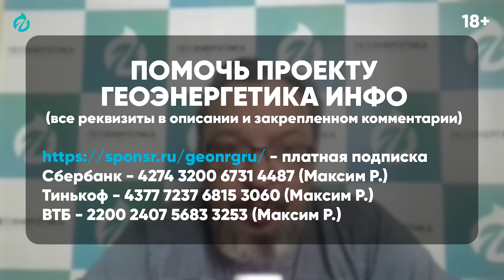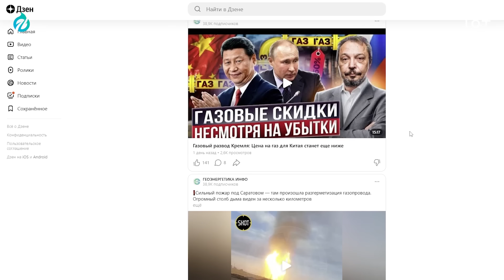☢️ АЭС в Казахстане: Какая АЭС НУЖНА Стране и кто её ПОСТРОИТ?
Референдум по строительству АЭС в Казахстане. Быть или не быть АЭС в Казахстане? Какое будущее выберет Казахстан? Россия, Франция, Китай или Корея? Разбираем опыт Узбекистана, где Росатом строит и традиционную АЭС, и малые модульные реакторы (ММР). Взвешиваем все "за" и "против" в контексте энергодефицита и важности закрытого ядерного топливного цикла. Узнайте, какие технологии рассматривает Астана и какие факторы влияют на этот стратегический выбор. Также рассмотрим необходимость взвешенного подхода к принятию решения, учитывая экономические и политические реалии Центральной Азии. Подробнее расскажет Борис Марцинкевич

00:00 Референдум о строительстве АЭС в Казахстане
00:24 АЭС в Казахстане: какая атомная станция нужна Токаеву?
00:29 Опыт Узбекистана. Малые АЭС, традиционные АЭС
01:07 Ключевой фактор. АЭС, ГЭС и газовые электростанции.
03:02 Референдум в Казахстане: быть или не быть АЭС?
07:10 Выбор Казахстана: Россия, Франция, Китай или Корея?
08:19 Балансировка энергосистемы с помощью АЭС
10:35 Казахстан и Россия. Преимущества сотрудничества с Росатом
12:02 Кто будет перерабатывать ядерное топливо?
16:06 Опыт Беларуси в выборе Росатома. Скорость и стоимость АЭС
17:00 Делегация Казахстана в Аккую: опыта строительства АЭС в Турции
18:14 Политика и Энергетика: Влияние на Выбор Казахстана
18:25 Проблемы с YouTube в России. Поддержите канал Геоэнергетика Инфо